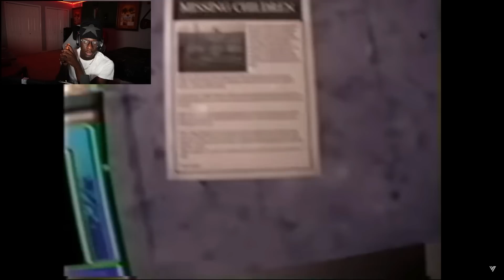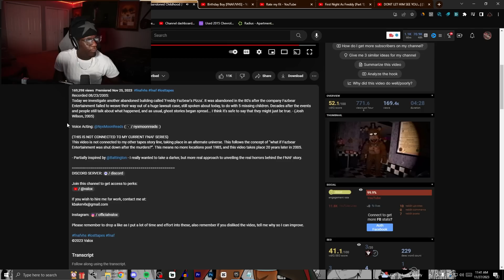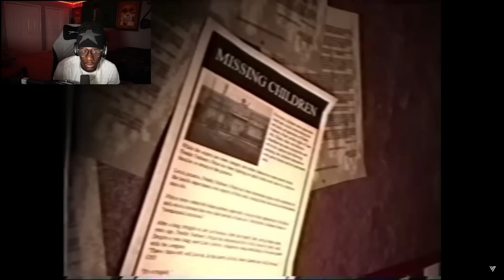WHAT IS CHICA DOING BRO... | [SSFA #3]